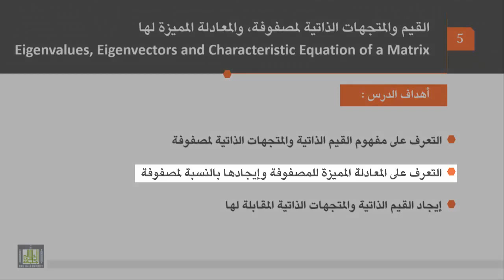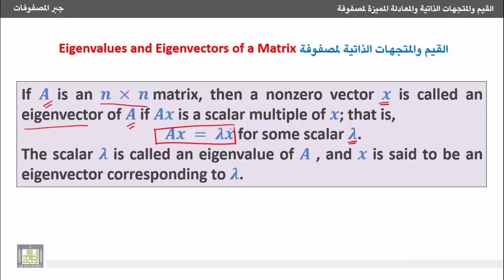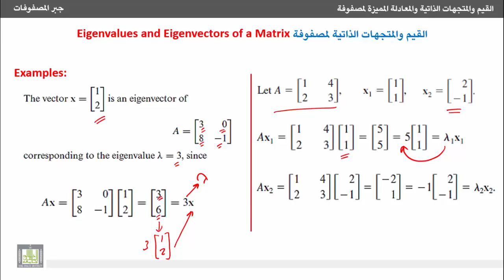جبر المصفوفات القيم والمتجهات الذاتية لمصفوفة مربعة720P HD